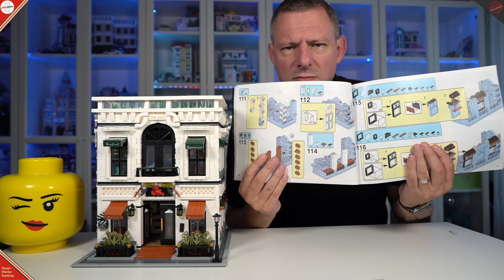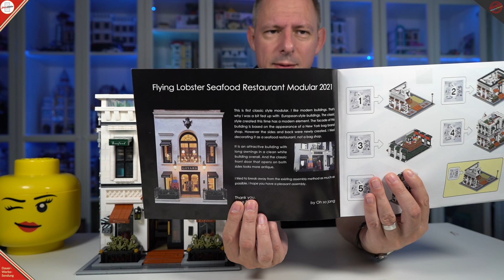Urge 10203 Flying Lobster Restaurant 🍤 (Ist dies das beste lizensierte Modular MOC?) mit Tipps 🎥☑️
Ich habe dieses Gebäude gesehen und gewusst, dass muss ich haben. Beim Shop Bricknbricks sah ich, dass dieses Set lizenziert ist. Finde ich super, dass ein Shop dieses so gut hinterlegt. Er hat mir auf Anfrage dieses Set zugesandt. Dafür danke ich. Ich habe es getestet. Wie ich es finde in diesem Video.

Kauft keine geklaute MOCs oder kauft wenigstens die Anleitung. Finde es super wenn Shops darauf aufmerksam machen, dass es ein lizensiertes MOC ist.

00:00 Einstieg
02:45 Speedbuild
06:55 Review und Bautipps
17:30 MOCer Impressionen

erreichbar